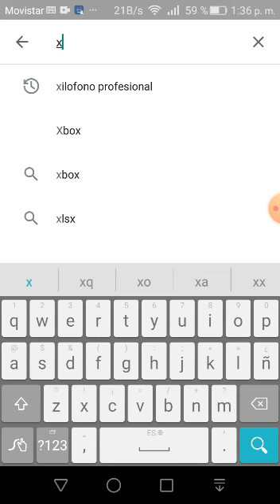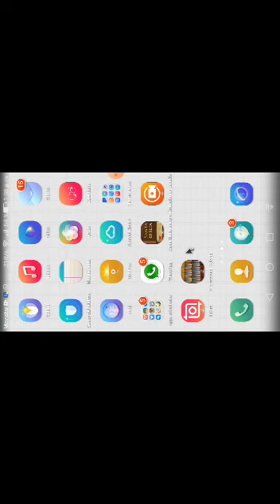Tutorial Aplicación xilófono